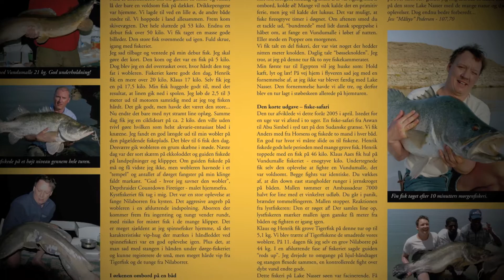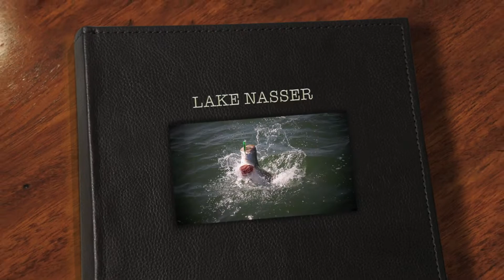Nilaborrefiskeri Lake Nasser... Nile perch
Nilaborrefiskeri
Jeg har været i kælderen og fundet lidt slidte klip frem. Destinationen er Lake Nasser i Egypten. Det blev til to ture til Lake Nasser tilbage i 2002 og 2005. Film og billeder er fra turen 2005. To gode ture som jeg sent vil glemme. Turen gav mulighed for at fiske 24 timer i døgnet. Fiske-safari i verdensklasse, hvor det lykkedes mig at kroge en stor Nilaborre og en Vundumalle. Masser af natur og kultur. Når jeg ser denne film igen springer det mig i øjnene, at der bliver brugt lige lovligt meget gaf - desværre. Det ser ikke godt ud...
God fornøjelse Gnisten!